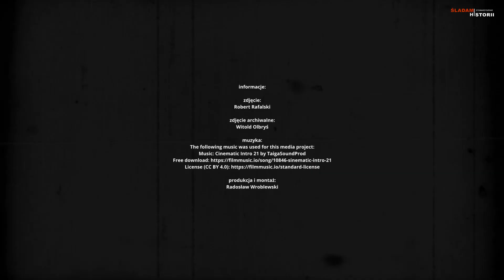Kadr historii - skrzyżowanie ul. Adama Mickiewicza z ul. Bartna Strona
Seria w której nasze obiektywy próbują odnaleźć i odtworzyć kard ze zdjęcia archiwalnego, pokazując zmiany w krajobrazie miasta zachodzące przez dziesiątki lat.

informacje:

zdjęcie:
Robert Rafalski

zdjęcie archiwalne:
Witold Olbryś

muzyka:
The following music was used for this media project:

produkcja i montaż:
Radosław Wróblewski